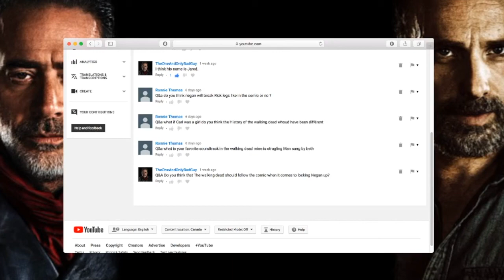Carol & Negan Interaction? Will Rick Get Hurt? And Negan After All Out War || TWD Q&A #59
--Q&A Video Instructions--
To get your questions answered, visit my latest Q&A video (should be included in the icards), and ask your question in the comment section of that video (make sure to put Q&A before your question).

__SuperVideos Productions__